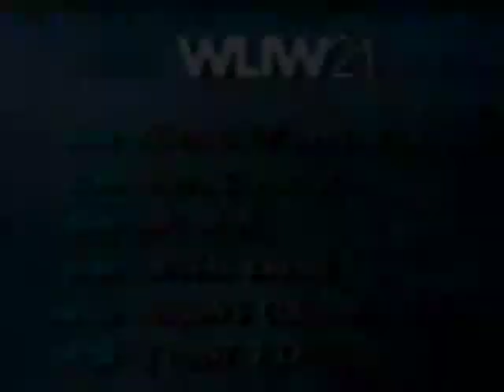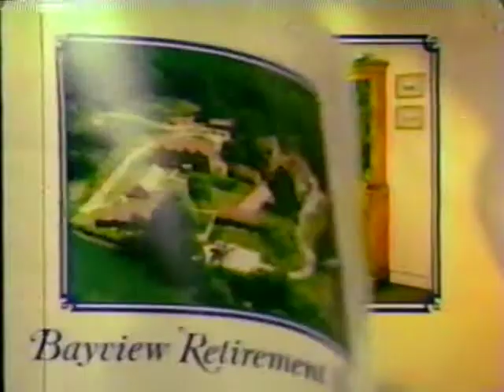WLIW 21 Schedule/Mr. Bean Promo/Waiting for God Intro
Recorded from Friday's night WLIW 2-hour British sitcom block.  From 1996